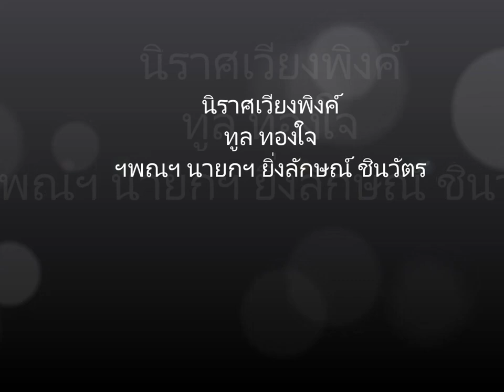นิราศเวียงพิงค์ ทูน ทองใจ ฯพณฯ นายกฯ ยิ่งลักษณ์ ชินวัตร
เนื้อเพลง นิราศเวียงพิงศ์ - ทูล ทองใจ
เพลง : นิราศเวียงพิงศ์
ศิลปิน : ทูล ทองใจ
โอ้ เวียงพิงค์ดังเวียงสวรรค์
สวยกว่าถ้อยคำเสกสรร ที่พรรณาเปรียบเปรย
แดนไหนอื่น หมื่นแสนบ่แม้นได้เลย
เฮานี้สุดหาถ้อยเอ่ย เปรียบเปรยงามนั้นได้หนา
หากใครแม้น เที่ยวไปได้เห็นสักครา
เขาคงจะจำติดตา ตรึงอุรามิเคยเสื่อมคลาย
คู่ เวียงพิงค์คือปิงสุดงาม
สวยอยู่บ่เคยเสื่อมทราม ช่างงามซึ้งใจบ่วาย
น้ำใสเย็น มองเห็นจนพื้นหาดทราย
ปลาน้อยแตกฝูงกระจาย อยู่ในธาราน่าชม
ช่างพาฝัน งามนั้นชวนฉันชื่นชม
ฉันพลอยคลายความโศกตรม นั่งชมน้ำปิงสุขใจ
เบื่อ ลำน้ำเฮาไปแอ่วดอย
ผาเงิบชวนเพลินใช่น้อย
แอ่วดอย แสนเพลินกระไร
มีน้ำตก และนกบินร้องก้องไพร
ยินเสียงมันแล้วสุขใจ สุขใดบ่มีเปรียบปาน
โอ้เวียงพิงค์ แม้ฉันจากไปแสนนาน
แต่ความหมุนเวียนแห่งกาล บ่ได้ทำให้ข้าลืม